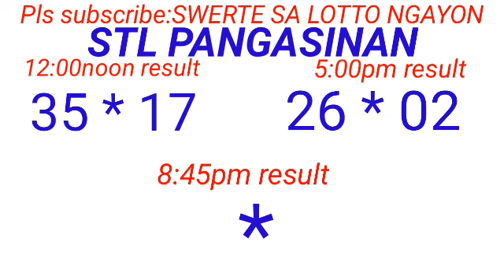STL - PANGASINAN April 11, 2024 2ND DRAW RESULT